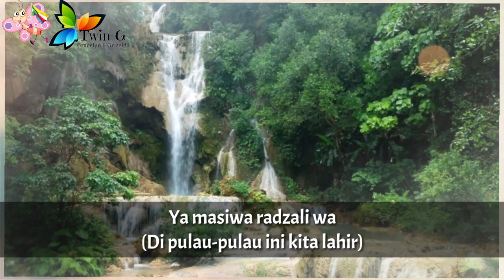Lagu Kebangsaan KOMORO - Udzima wa ya Masiwa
Udzima wa ya Masiwa adalah lagu kebangsaan Komoro. Lirik lagu ini ditulis oleh Said Hachim Sidi Abderemane yang juga menjadi komposer musiknya, bersama Kamildine Abdallah, dan dijadikan sebagai lagu kebangsaan pada tahun 1978.

Komoro adalah negara di Afrika Timur
Ibukota : Moroni

Sumber :
• Wikipedia
• Twamaya house